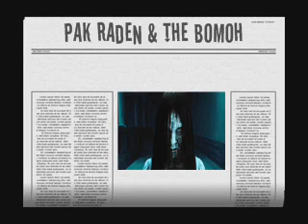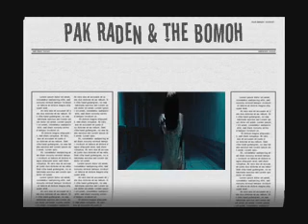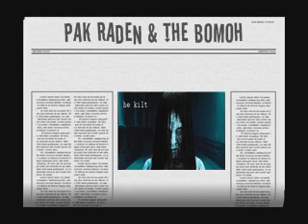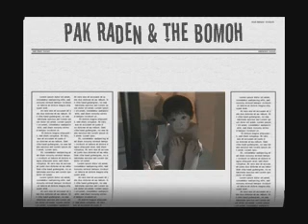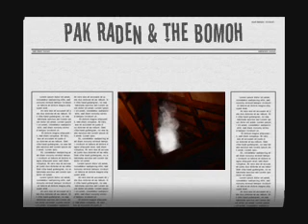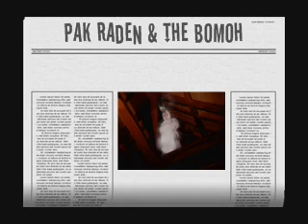Pak raden & the bomoh.